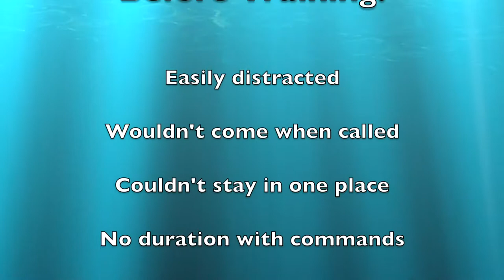10 month old GSD, Kylo! |Central Coast: Off-Leash K9 Training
Kylo was a typical german shepherd puppy - cute, full of energy and not wanting to listen! The board and train made a HUGE difference!

Want Off Leash K9 to train your dog? Offering: 2-Week Board&Train; Puppy Training; Basic Obedience; Advanced Obedience; Dog Aggression